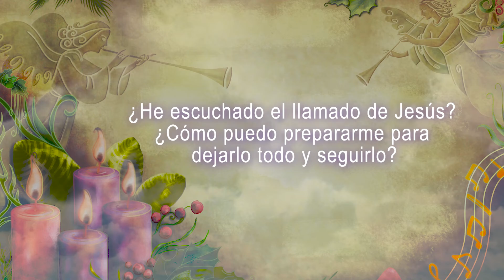November 30, 2022 - Reflexiones de Adviento